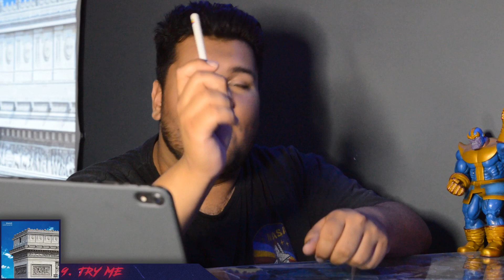DJ Snake - Carte Blanche LP | Live Reaction and Review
DJ Snake is back with another LP, with a bit of everything for everyone, this truly is the soundtrack of the year.

1. Butterfly Effect - 2:05
2. Quiet Storm - 2:45
3. When The Lights Go Down - 4:35
4. Recognize - 5:20
5. No More - 6:15
6. Made In France - 7:20
7. Enzo - 8:35
8. Smile - 9:45
9. Try Me - 10:30
10. Loco Contigo - 11;30
11. Taki Taki - 12:50
12. Fuego - 13:45
13. Magenta Riddim - 14:40
14. Frequency 75 - 15:25
15. Southside - 16:50
16. No Option - 18:50
17. Paris - 19:40

Check out my Twitter and Instagram below and drop me a DM if you'd like, I don't bite.

- Knight xo